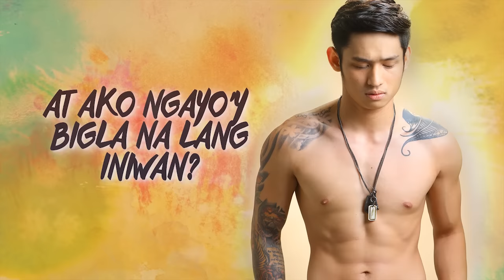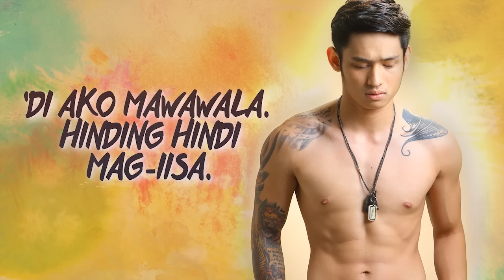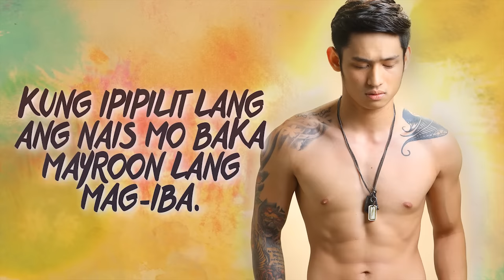Pare Mahal Naman Kita - Michael Pangilinan (Lyrics)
Listen and download Michael Panilinan's music at Spotify and iTunes!

Words and Music by Joven Tan
Arranged by Paulo Zarate
Live Cello by Anjo
Vocal Production by Rox B. Santos & Raizo Chabeldin
Produced by Roque "Rox" Santos
Recorded by Dan Tañedo
Mixed and Mastered by Dante Tañedo  at Bellhaus Studio
Published by ABS-CBN Film Productions, Inc./Star Songs
Lyric Video by Vincent Lim